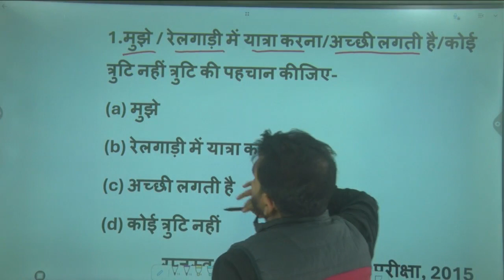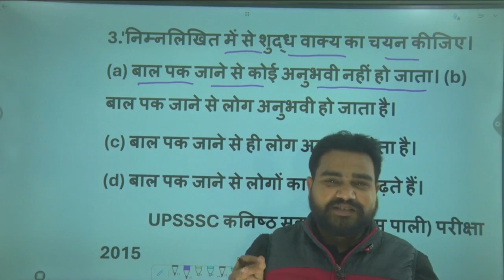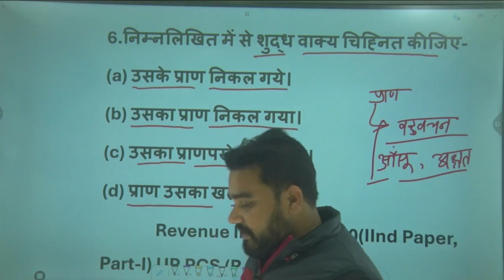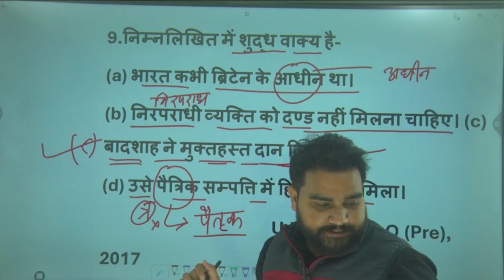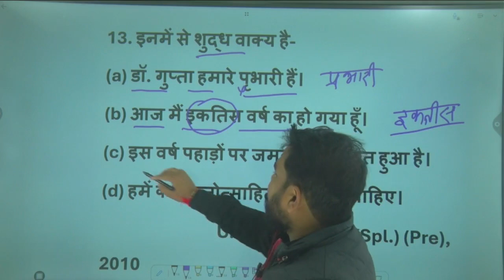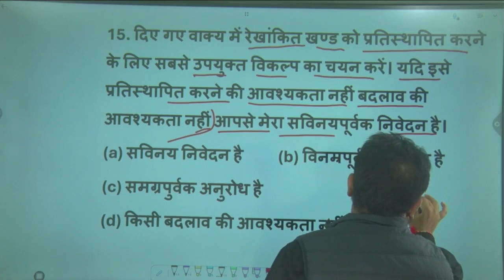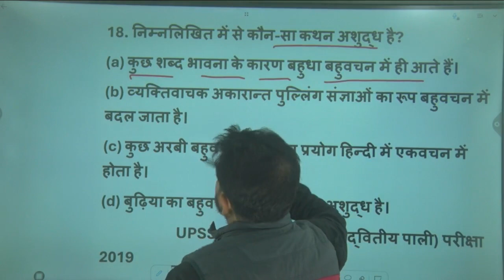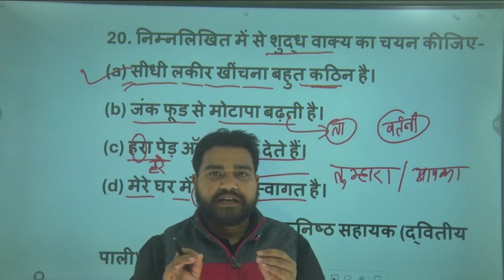वाक्य - शुद्धि || BY TEJ BAHADUR SINGH || roaro#roarohindi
hindi by  tej bahadur singh || वाक्य - शुद्धि Hindi vakya suddhi practice set, Previous year question,most important  vaky suddhi , previous year question, hindi ro/aro syllabus,hindi , important question, practice set for ro/aro exam, ro/aro ,   by tej bahadur singh